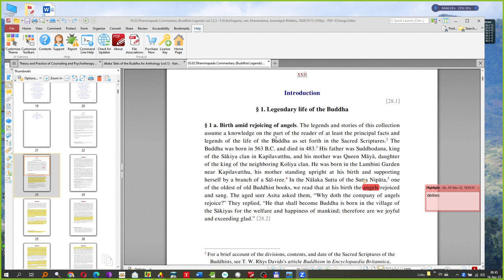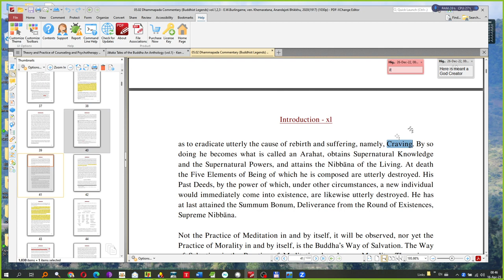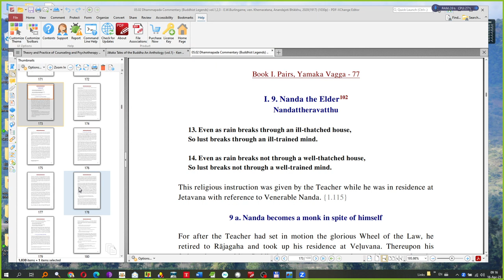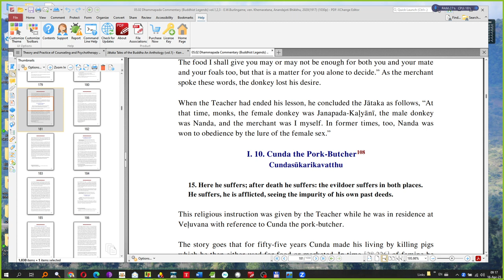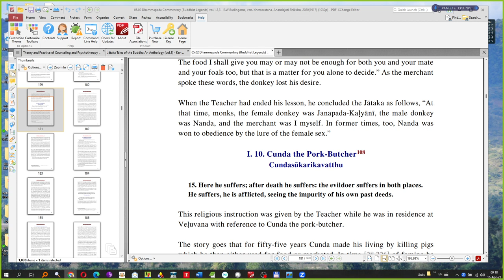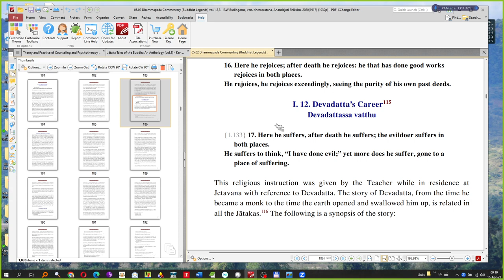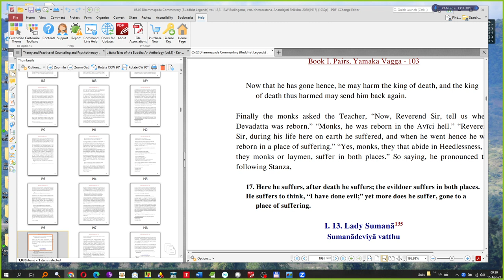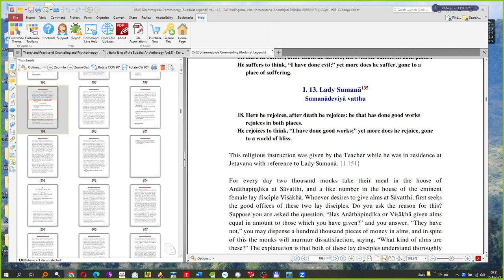230416 Grade 5 Buddhism, 10' meditation, 3 5 SL, jhānas vs. Nibbāna, Vipassana Ñāṇa and magga phala